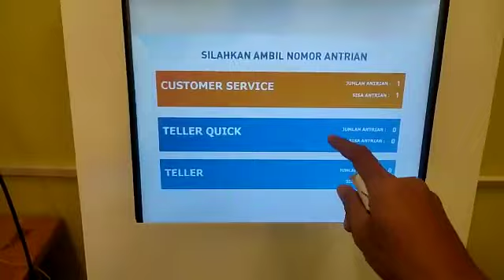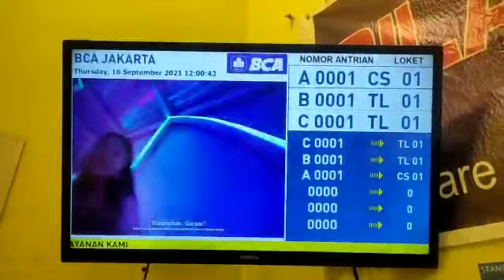MESIN ANTRIAN MULTIMEDIA BANK BCA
Video from BCOMPBIZ